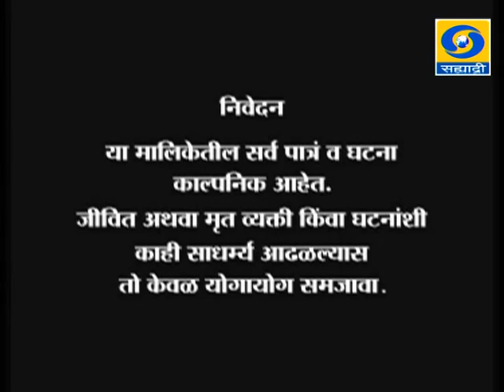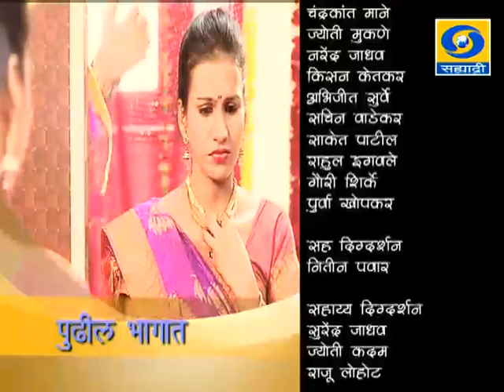Episode 22 _ भाग २२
Ek Dhaga Aamhi Teeghi is a concept in which three women are woven together in one thread; they are woven together with the sense of social responsibility.

DD Sahyadri
Doordarshan Mumbai
Sahyadri Marathi
Show : Ek Dhaga Aamhi Teeghi
Cast : Priya Berade, Madhavi Dabholkar, Iravati Lagu, Vilas Ujavane, Laxmikant Dabholkar, Santosh Sarode.
Producer & Director : Sandeep Khopkar.